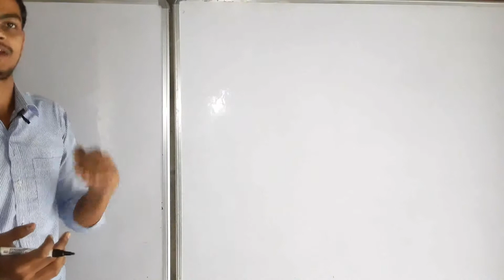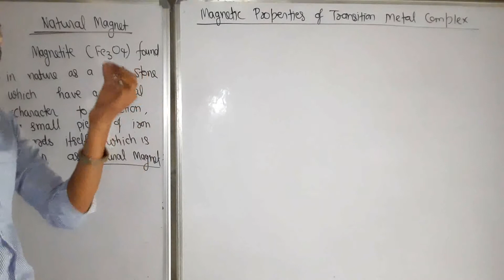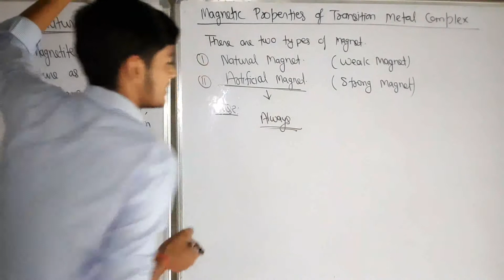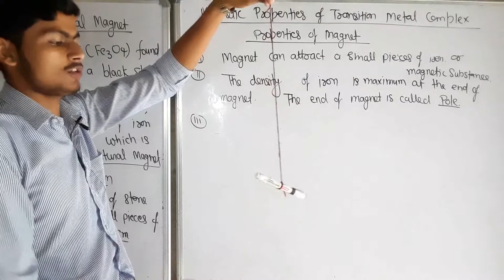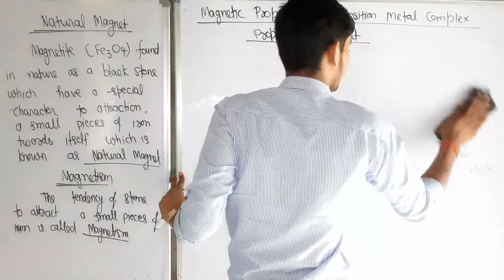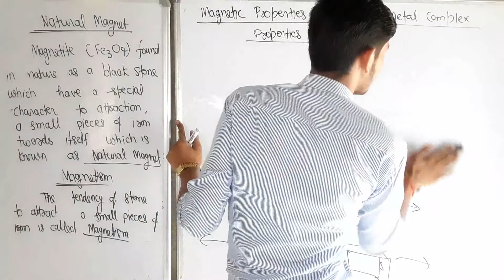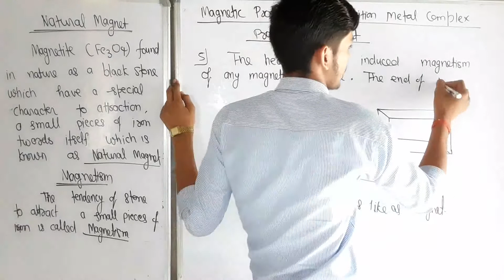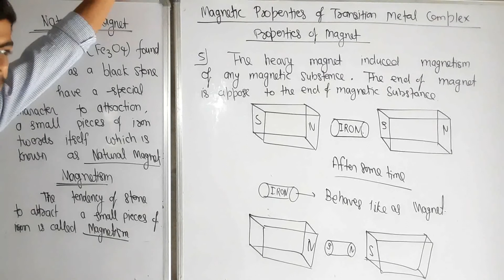Chapter -3|| Inorganic chemistry of Bsc final year|| Magnetic Properties of Transportation Metal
Teach Stream
Teach Stream Vivek Sir
teachstreambsc For Admission Whatsapp Now

3rd sem Bio Group (499Rs)
Chapter -3|| Inorganic chemistry of Bsc final year|| Magnetic Properties of Transportation Metal Complexes